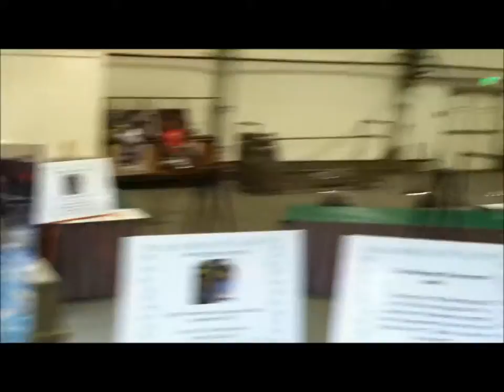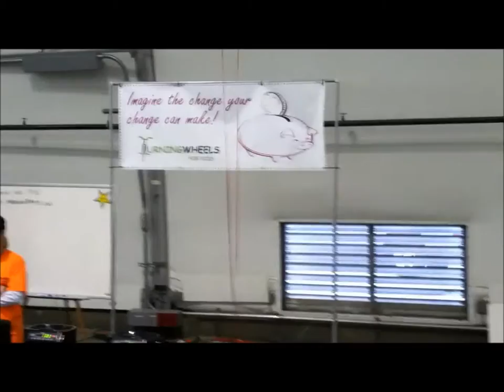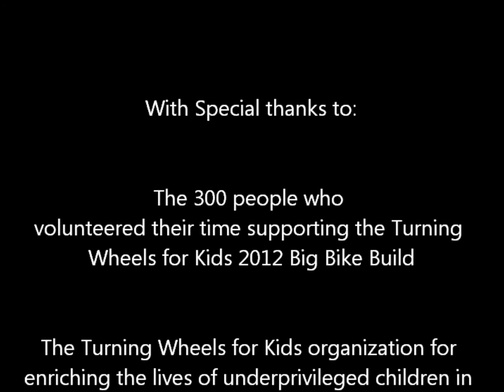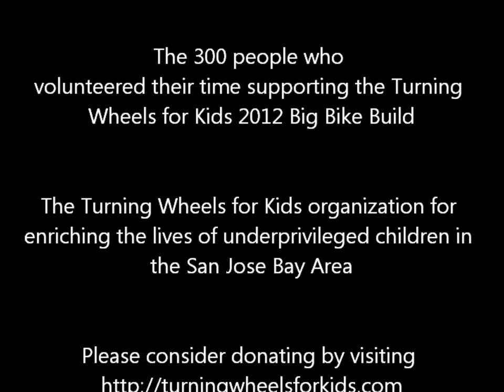2012 Big Bike Build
Turning Wheels for Kids 2012 Big Bike Build